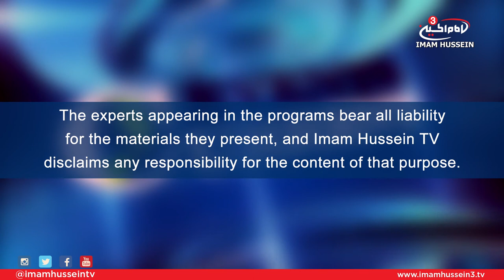Current Events With Sheikh Abbas Panju I Economy Series P02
In the previous episode, Sheikh Abbas Panju, a specialist in economics, indicated that the standard of living impacts the good and/or bad economy system of a particular country. However, in this episode Sheikh Abbas discusses the actual definition of "Islamic Economy" and the principles it holds.

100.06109